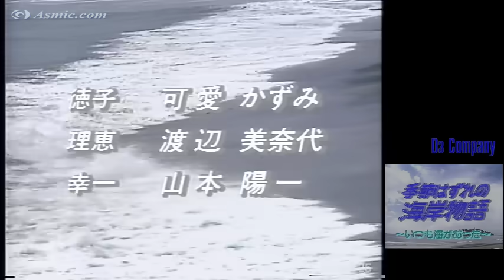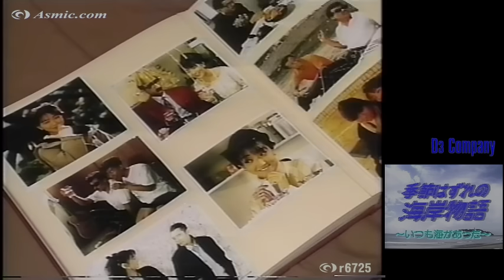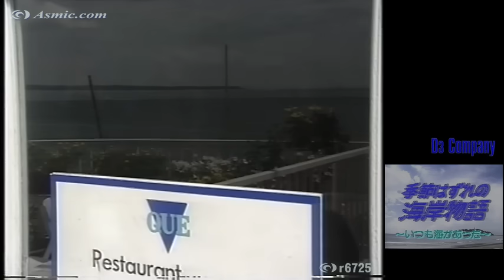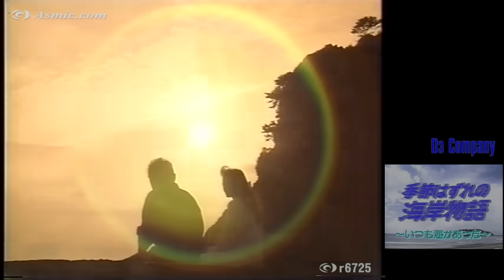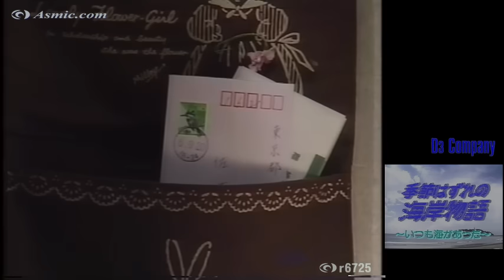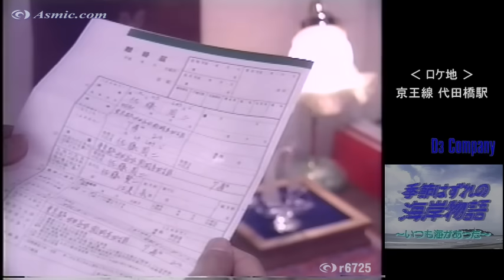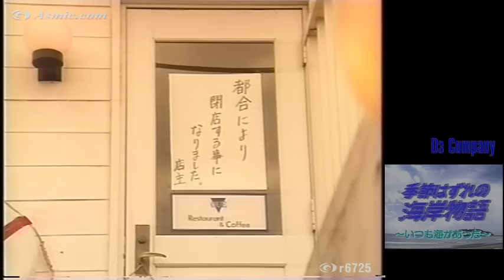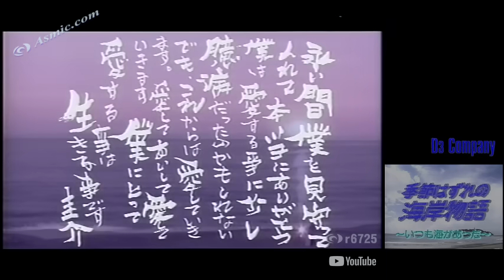『季節はずれの海岸物語』 最終回 ～いつも海があった～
1994年 10月 13日　ノーカット完全版。
自作 Blu-ray 版のソースを YouTube 用にアレンジしました。
編集ソフトの機能を利用した Digital Remastering 版です。

サザンの楽曲がブロックされなくなったので、アップしてみました。
いかに多く使われていたかが良くわかります。 ↓ ↓
Destiny はブロック対象です。